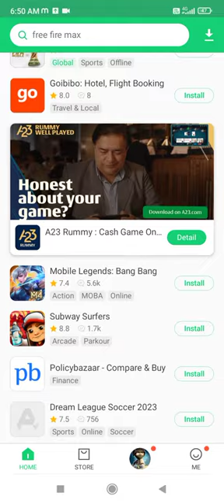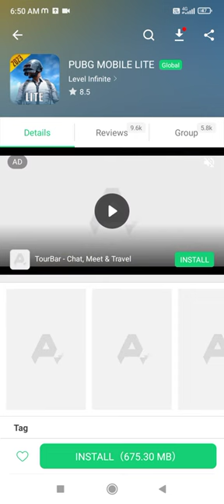24 January 2023